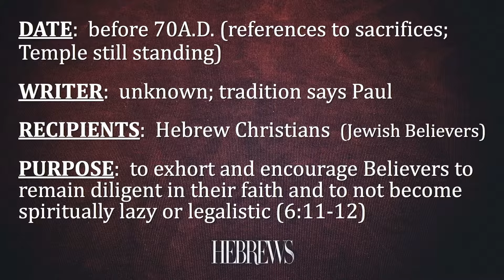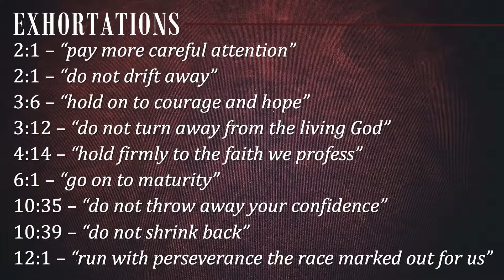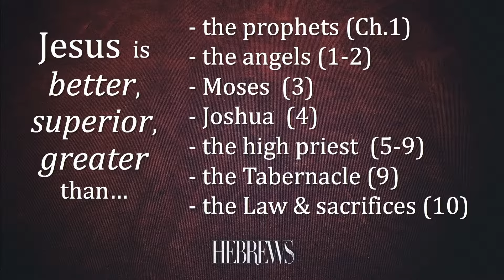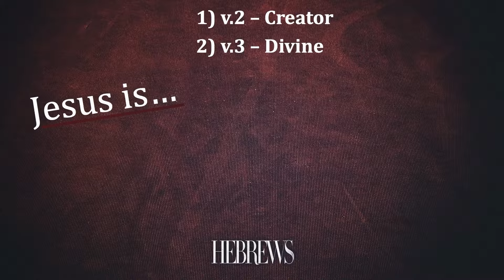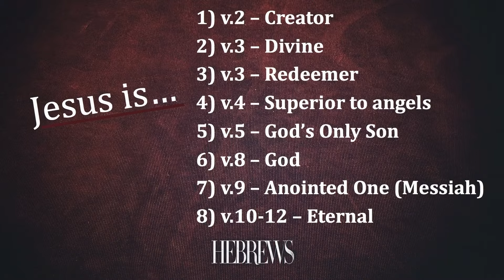Verse by Verse Bible Study | Hebrews 1 | Gary Hamrick